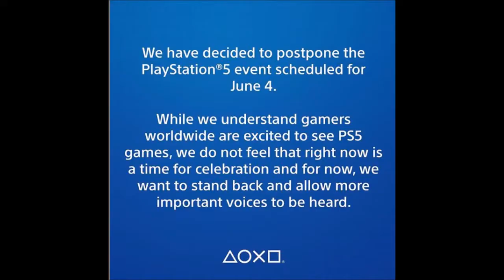PLAYSTATION 5 CANCELLED!!!!???? LIVESTREAM